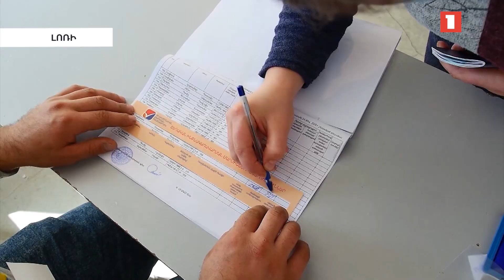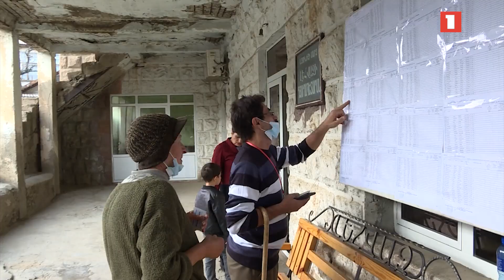Ինչպե՞ս են անցել ՏԻՄ ընտրությունները. դիտորդական գնահատական